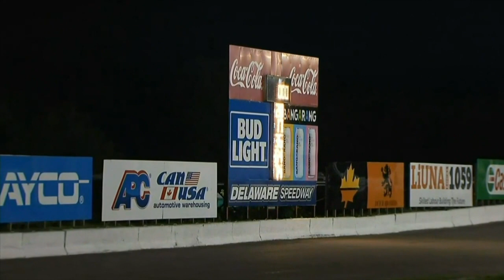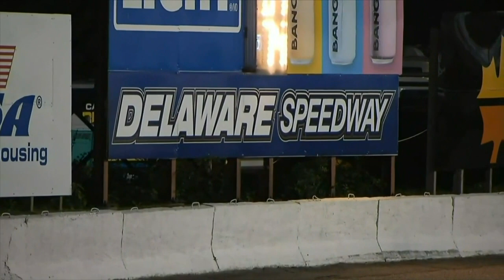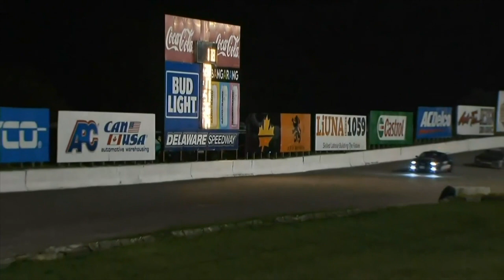2021 NASCAR Pinty's Series: Canadian Tire 125 [Delaware 1, EN]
A huge thanks to Matthew Sullivan for responding to my community post and providing a download of the live broadcast of this race, which is certainly the best possible alternative to the TSN broadcasts that I wasn't able to record due to technical difficulties.

After rain cancelled the double-header at Autodrome Chaudiere and the 2nd race at Flamboro, the 2021 NASCAR Pinty's Series end their season with a set of 3 races on one weekend at Delaware Speedway in Delaware, ON. This race, the first of the weekend, was held on Friday night September 24th.